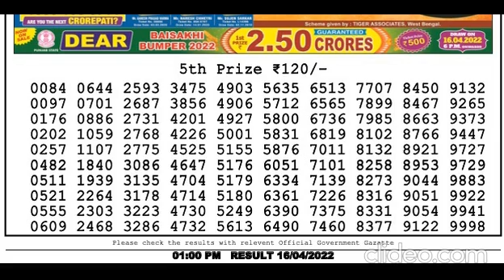Nagaland Lottery Sambad Live today 1PM 16.04.2022 Dear Lottery Live Bengal Night Evening Morning